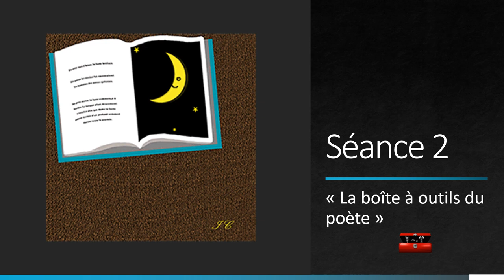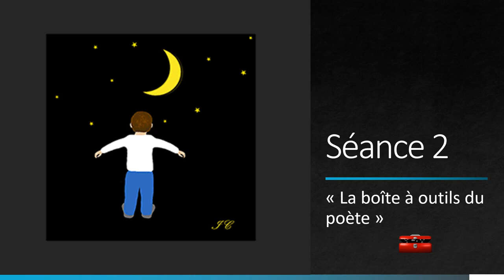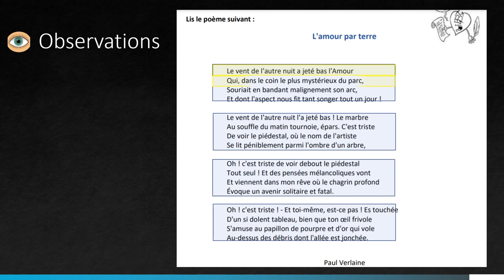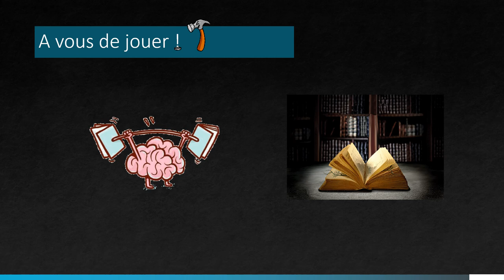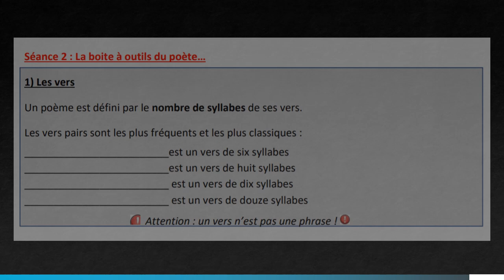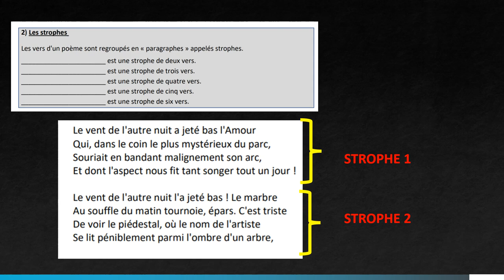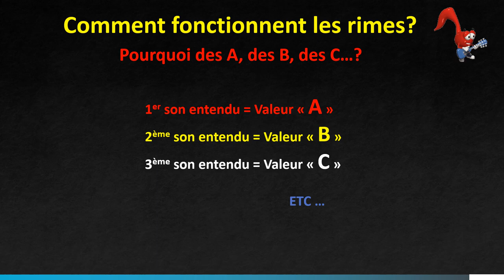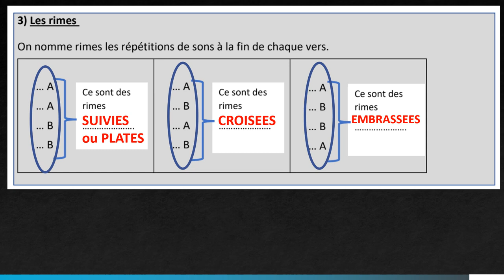Dire l'amour CORRECTION SEANCE 2 PARTIE 1